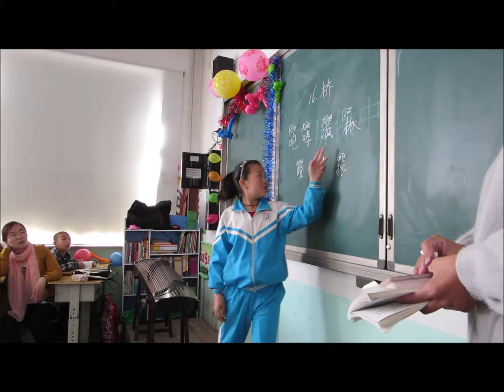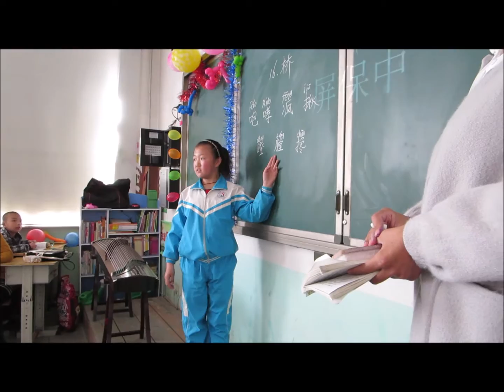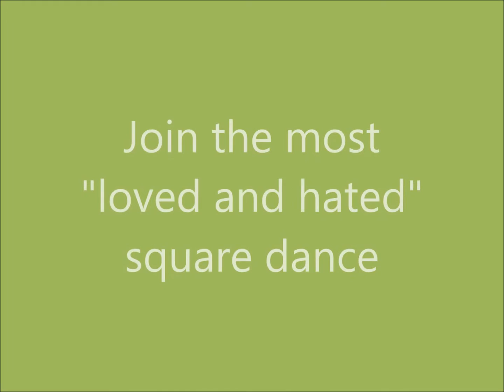China Trip 2015 part 2